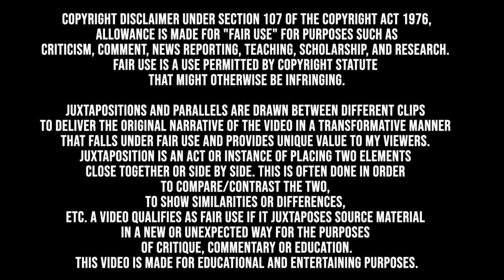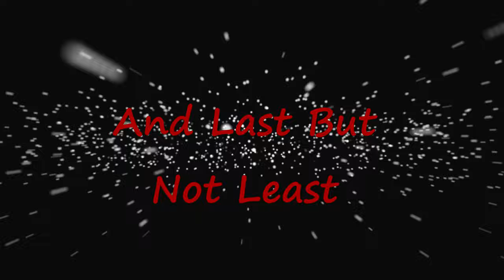V: The TV Series . The Stars Then and Now from 2020. Mark Singer, Jane Badler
V (also known as V: The Series) is an American science fiction television series  that aired in the United States on NBC from October 26, 1984, to March 22, 1985. It is a continuation of the V franchise about an alien invasion of Earth by a carnivorous race of reptilians known as "Visitors", which was originally conceived by American writer, producer, and director Kenneth Johnson. Johnson, however, was not involved in the production of the weekly series. At a cost of one million dollars per episode, V was the most expensive series to be produced for television at that time.

Plot
Following directly on from the events of the mini-series V (The Final Battle), the alien Diana escapes from her captured mothership in a shuttle, but is pursued by resistance member Mike Donovan. After a short fight, Donovan captures her.One year after the day the Red Dust was deployed, now the international holiday called "Liberation Day", the former members of the Resistance and their Fifth Column allies have gone their separate ways and are each looking forward to prosperous careers and bright futures. As Diana is about to be put on trial for the atrocities she committed during the First Invasion, the company responsible for mass production of the Red Dust, Science Frontiers, has her abducted and taken to a secret cabin in the woods outside Los Angeles, where the company's CEO, Nathan Bates, offers Diana better accommodations in exchange for providing him with access to alien technology.

Donovan and Martin, meanwhile, pursue Nathan's agents in a stolen helicopter. After reaching the cabin, Donovan is knocked unconscious by Martin, who wants Diana dead. Before Martin can kill her, Diana is able to overpower him, stealing his pistol. She forces him to surrender his last antidote pill so she can temporarily survive on Earth and then shoots him, enabling her escape to the Southwest Tracking Station.

Martin tells Donovan about Diana's plan to contact the Visitor Fleet moments before his death, and Donovan sets off after her on foot. Donovan meets Ham Tyler, on Bates' payroll, and the two agree to pursue Diana together. Their attempts to stop her fail, and Diana escapes to a shuttle sent by a Visitor fleet hidden behind the Moon. Diana takes command and launches a full-scale invasion of Earth. She learns that the Red Dust bacterium needs freezing temperatures to regenerate, meaning that Visitor troops can safely attack Los Angeles and other cities in warmer climates.

The Resistance assembles once more, now fighting the Visitors nationwide and also contending with the power-hungry Bates, who has used the power vacuum left behind by the collapse of the government to become governor of Los Angeles, declared an open city to both sides. The Resistance fights however it can, often joined by other rebel groups. Although 50% of the Earth is still protected from The Visitors by the Red Dust, the Resistance cannot use any more of it due to the toxic long-term effects it will have on the environment. Meanwhile, Elizabeth, who has transformed yet again and now looks like a young adult, becomes increasingly important in the cause for Earth's freedom, eventually controlling the destiny of both races and deciding the outcome of the conflict.

Main Cast

Main castEdit
Jane Badler as Diana
Marc Singer as Mike Donovan
Faye Grant as Juliet Parrish
Robert Englund as Willie
June Chadwick as Lydia
Michael Wright as Elias Taylor
Lane Smith as Nathan Bates
Jeff Yagher as Kyle Bates
Michael Ironside as Ham Tyler
Jennifer Cooke as the post-metamorphosis Elizabeth
Blair Tefkin as Robin Maxwell
Frank Ashmore as Martin and twin brother Philip
Aki Aleong as Mr. Chiang
Duncan Regehr as Charles
Judson Scott as Lieutenant James
Howard K. Smith as himself

Video Clips : Courtesy Of Warner Brothers